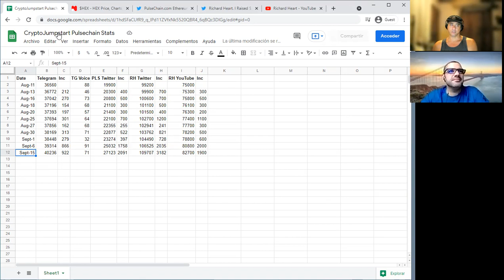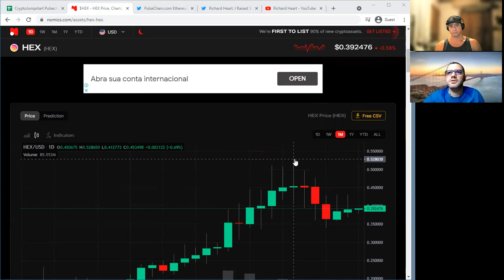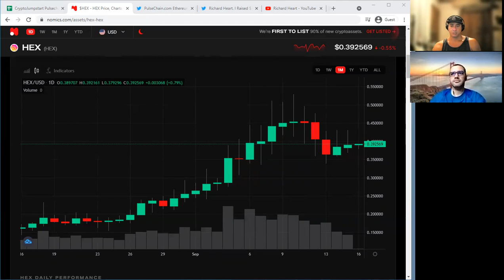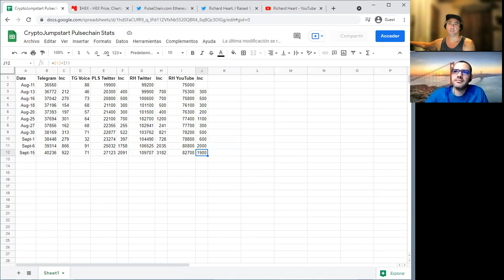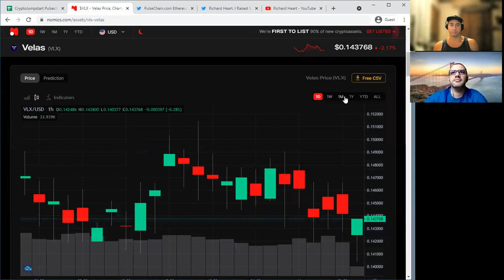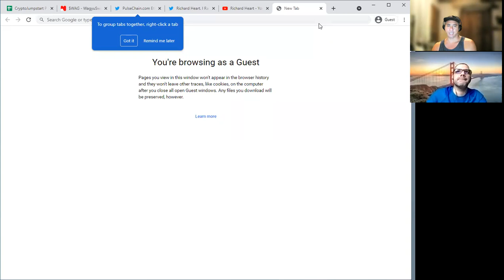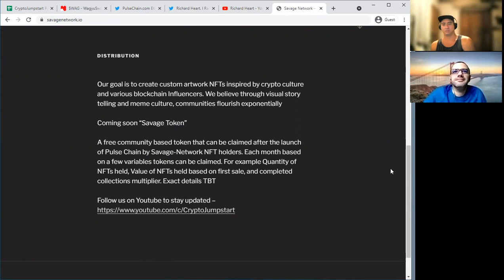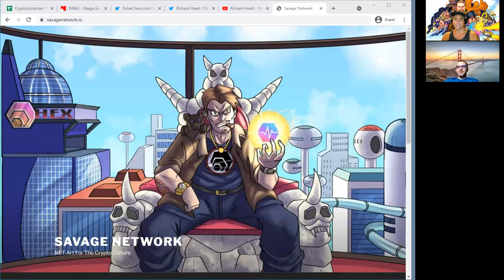HEX Stalls, Pulse is Crickets & The Savage Network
HEX takes a rest, Pulse is still waiting, but the Savage Network gets ready.

🔥Protect Your Crytpo.